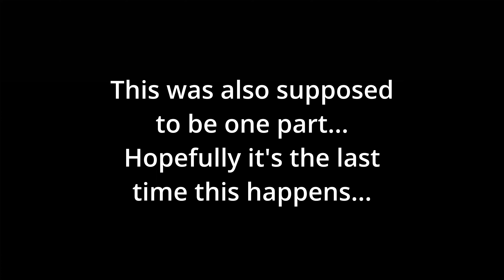Super Mario RPG part 9 - Lost AGAIN!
Part 9 of my Super Mario RPG Let's Play